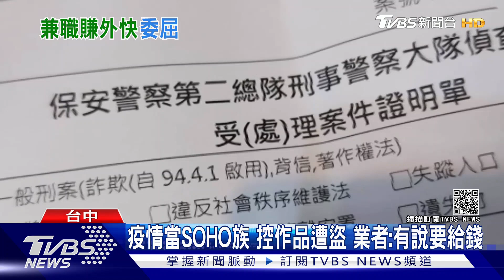疫情當SOHO族 控作品遭盜 業者:有說要給錢｜TVBS新聞